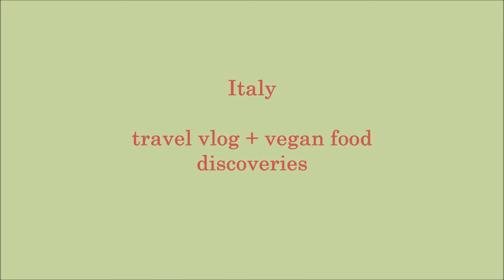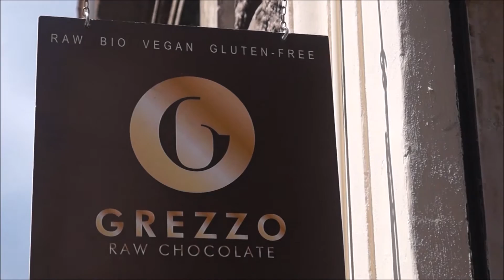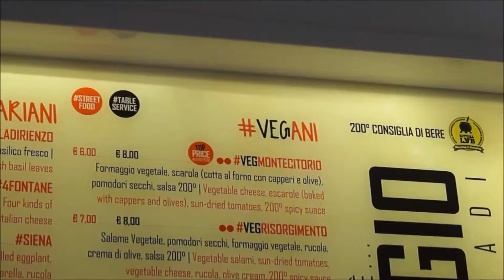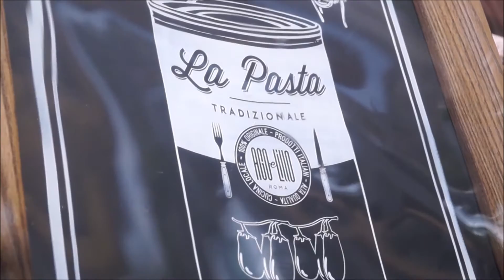Vegan in Italy | Travel Vlog + What I Ate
Italy - June 2016